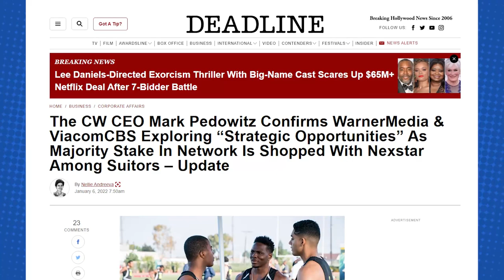The Made-for-TV DC Superhero | Naomi: Season One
A local teenager named Naomi starts looking into what happened the last time a super-being visited her hometown--and how that visit might tie into her own origins as an adopted child. But Naomi's seemingly harmless curiosity exposes more than just her family's startling secrets--it attracts the attention of forces that could threaten the Earth itself! Learning the truth about her heritage will turn Naomi's life upside down. Can she learn to control her uncanny new abilities and come to terms with her strange new place in the world before it's too late?